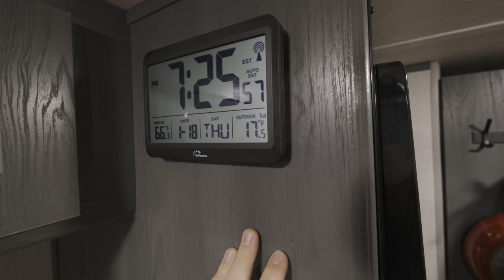CAMPER LIVING in an ARTIC BLAST! | My Strategy